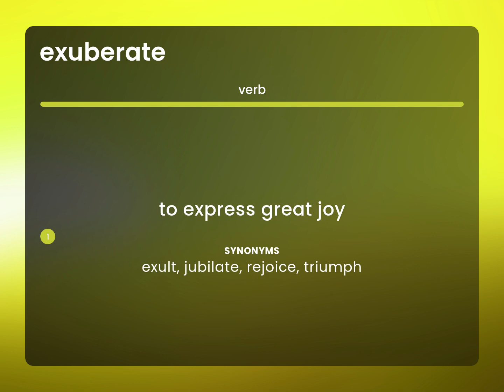Exuberate — what is EXUBERATE meaning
What is EXUBERATE?

Susan Miller (2023, May 8.) Exuberate in the dictionary